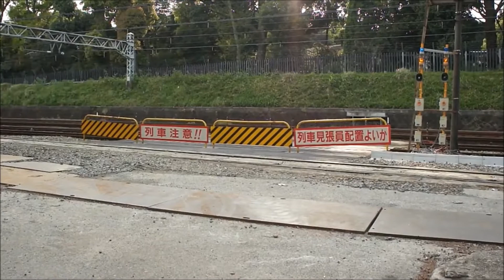Amazing Japanese trains - long video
A special selection of Railway Crossing Best Japanese Trains filmed in Japan .
A extra Long Video for you!

Danny loves watching vehicles on Youtube,
On this channel we are creating his own video playlists and videos.
We know for sure others also enjoy this!